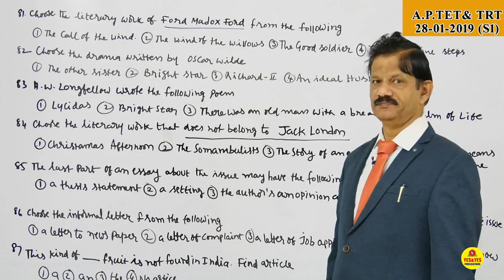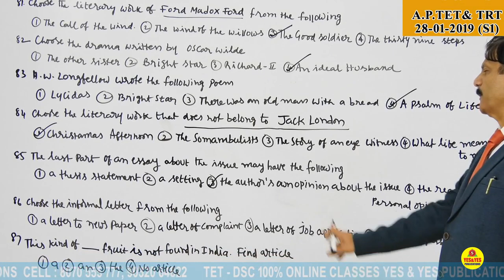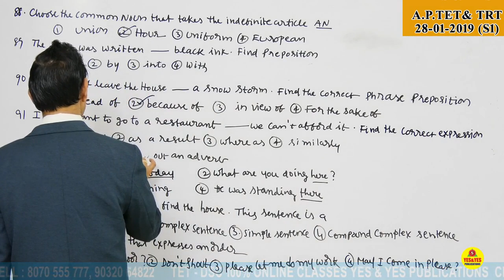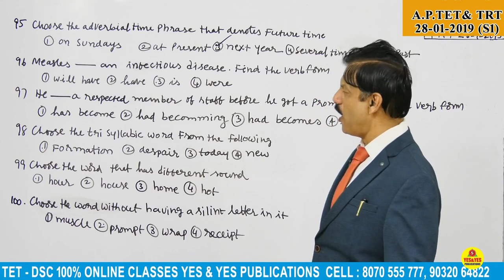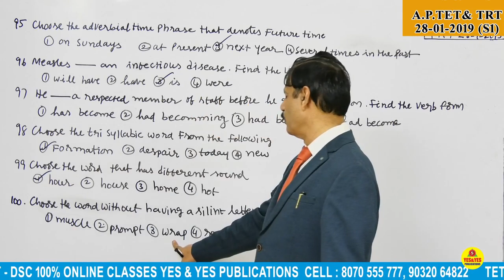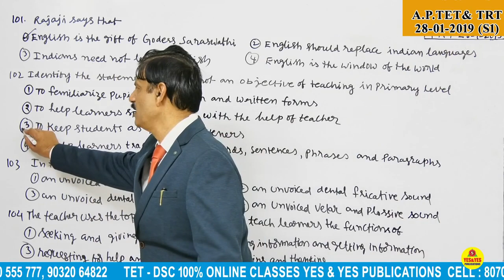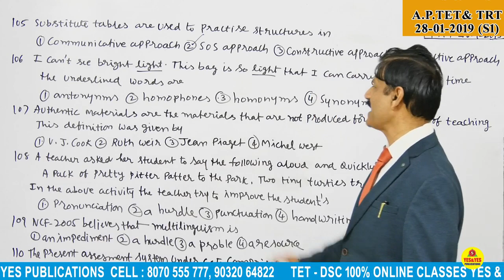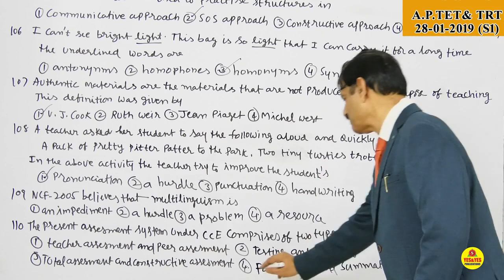TET & TRT 2019 ENGLISH PAPER EXPLANATION 28-01-2019 (S1) || YES & YES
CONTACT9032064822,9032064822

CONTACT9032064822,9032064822